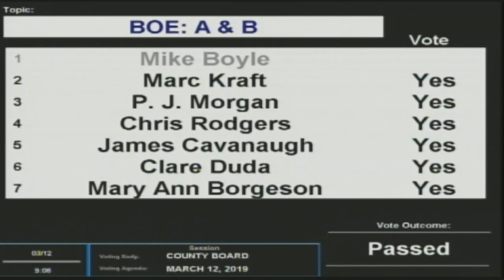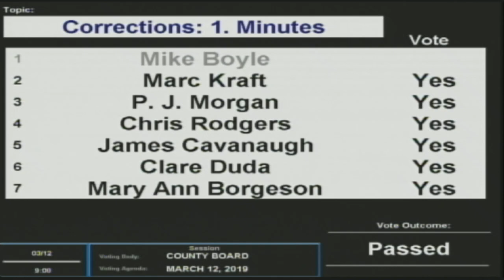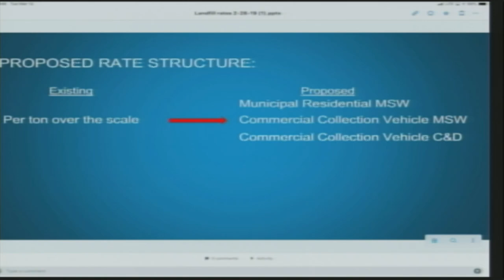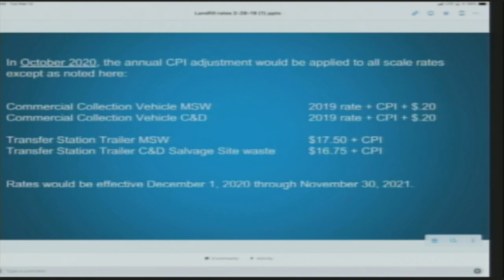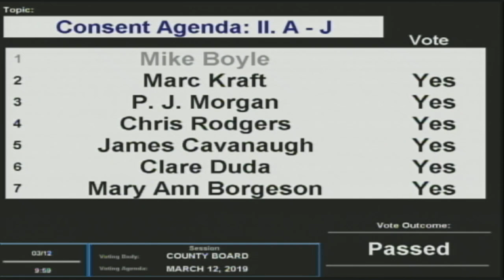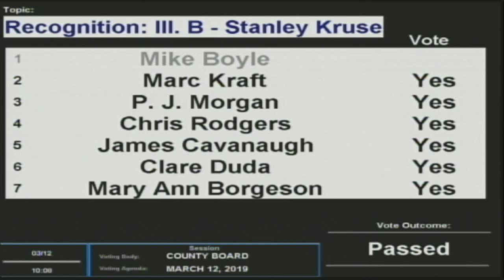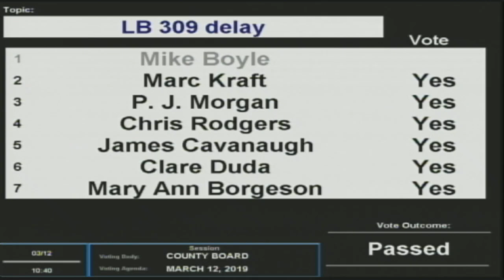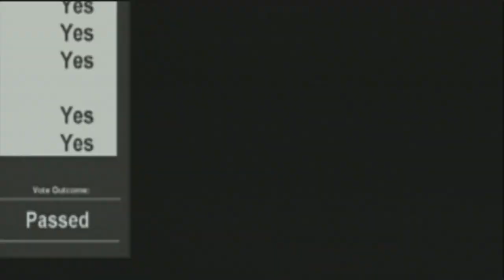Board of County Commissioners Douglas County Nebraska meeting March 12, 2019